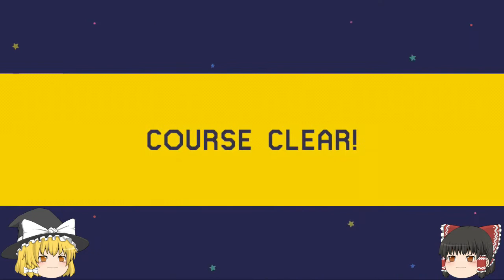ゆっくり実況【マリオメーカー】３１ マリオが大混乱？！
サムネ旅行記第３弾は、カッパドキアで出会ったセンスのいい雪だるま　おばあちゃんがつくっていたんですが、ダンナがこりんだのを見てつくったんだそうですｗ